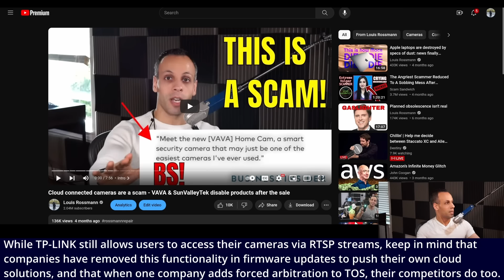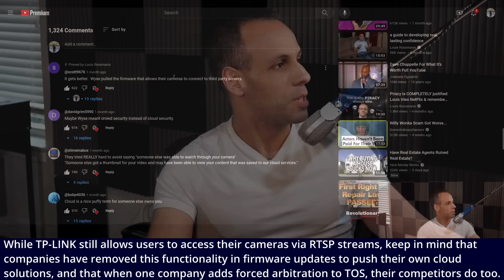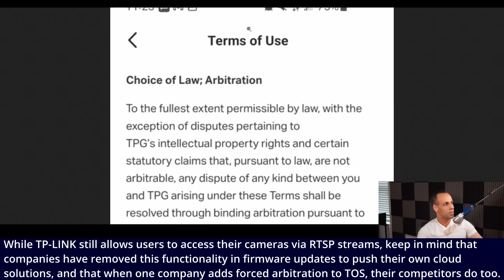Cloud Camera Breach Fallout: More Forced Arbitration 🤦‍♂️🤦‍♂️🤦‍♂️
👉 Equipment used:
🔵 Blue Microphone
🔵 Headset microphone

› Bitcoin: 1EaEv8DBeFfg6fE6BimEmvEFbYLkhpcvhj
› Bitcoin Cash: qzwtptwa8h0wjjawr5fsm0ku8kf40amgqgm6lx4jxh
› Dash: XwQpZuvMvU44JT7C7Uh6xHvkSadzJw9fMN
› Dogecoin: DKetsoCvwa2hF29ssgUA4Wz4hxT4kj3KLU
› Ethereum: 0x6f6870feb48f08388ee345cf0261e2f03d2fa310
› Ethereum classic: 0x671bfd61ba87edf6365c97cea33d66ba73645510
› Litecoin: LWnbTTAjojZQt68ihFJFgQq3cYHUsTcyd7
› Verge: DFumZ5sMhi3JktLQpsTVtV9xUt3zKDrcZV
› Zcash: t1Ko3FkphQYoQroQc8k2DVk4WKMAbmNR8PH
› Zcoin: a8QdvArHmdRYe1MjiqtP6jDNe6Z4JgnRKZ